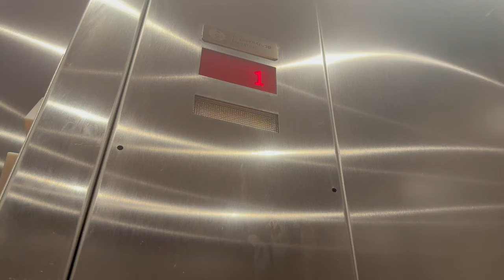DAY IN MY LIFE (night edition ft new room set up??)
felt the urge to post a vlog. spring break next week 😚😚